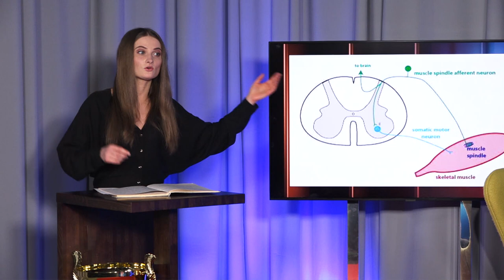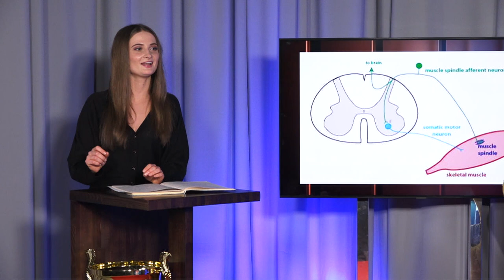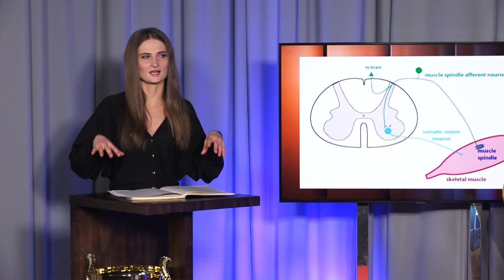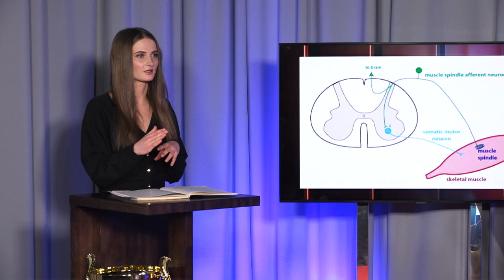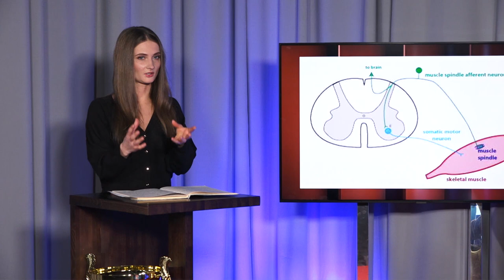Agneta skaidro: Nakts refleksi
Uzmanību uzmanību!
Ja miegā mēdzat “iekaustīt” blakus guļošo, tas ir pavisam normāli.
Ja, ejot miegā, pēkšņi pārņem sajūta, ka krītat, arī tas ir pavisam normāli.

Šādas sajūtas pārņem gandrīz 70% cilvēku.
To sauc par nakts refleksiem, kas īpaši izteikti ir pēc lielām slodzēm.
Kā strādā nakts refleksu loks un ko darīt, lai naktīs jūs raustītos mazāk?
Mūsu ķermeņa ekspertei, fizioterapeitei Agnetai Liepājniecei ir konkrēti padomi.
Tie gan varētu likt saraukt uzacis alfa tēviņiem un dažādu ekrānu fanātiem.

"Hattrick ar Puči" jaunās epizodes pirmdienās 21:00 Best4SportTV vai Hattrick YouTube kanālā